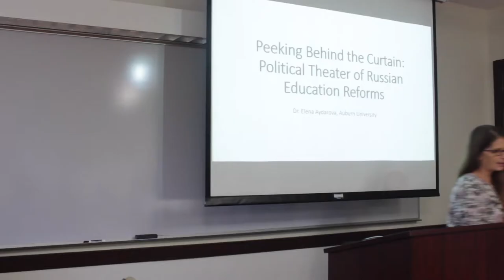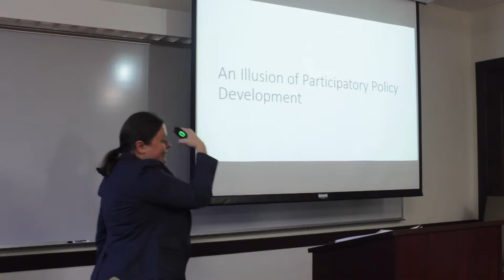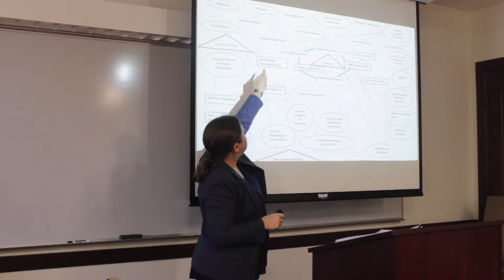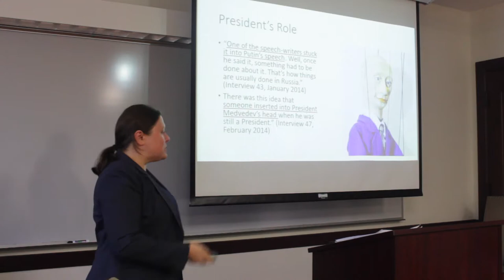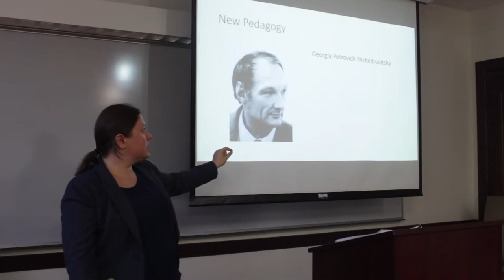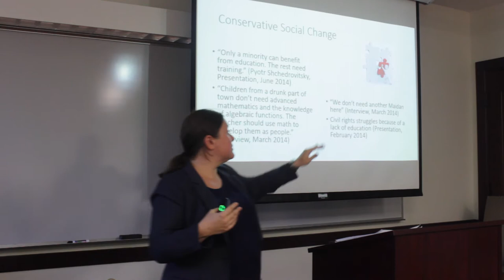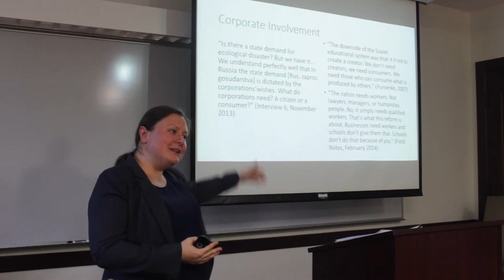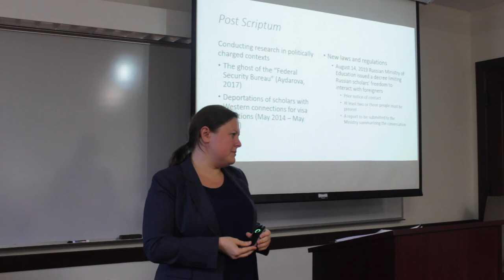Peeking Behind the Curtain Political Theater of Russian Education Reforms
Russia is often described as an authoritarian country under President Putin's control. Yet this perception obscures policy activities of those who work under the shadows of powerful leaders and public institutions. Focusing on a recent wave of educational reforms in Russia, Aydarova will share a story of how a small group of Russian academics orchestrated a set of reforms using the President and Ministry of Education as the mouthpieces to justify their pursuits. The transformations pursued, however, capture the inner-workings of authoritarianism not only in the way that reforms are introduced but also in the futures that they seek to engineer. Drawing on the work of an obscure Soviet philosopher, Shchedrovitsky, Russian reformers reoriented the country's educational system away from its commitments to equity towards service to the corporate sector. While some aspects of the story are uniquely Russian, reformers' positions in global policy networks demonstrate the relevance of this account for other parts of the world.